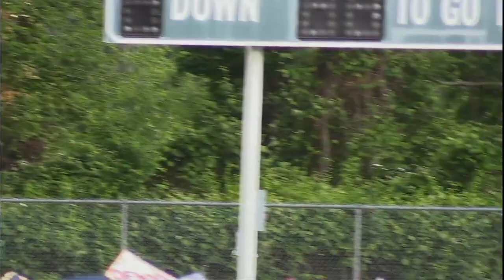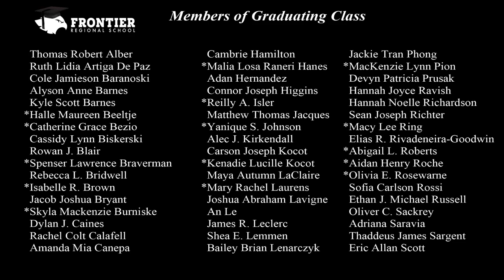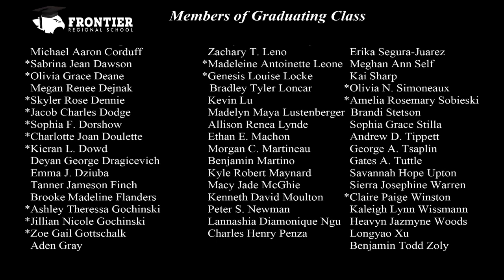Frontier Regional School Graduation 2021 (REMASTERED)